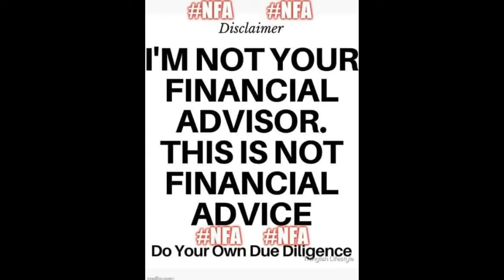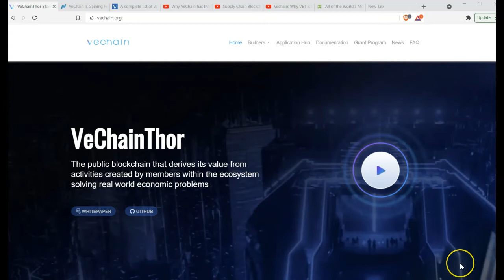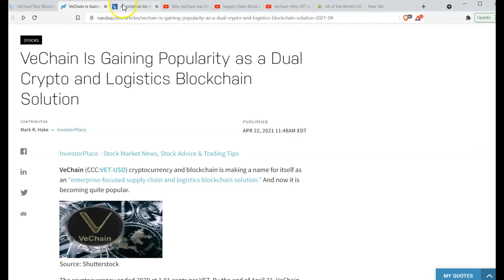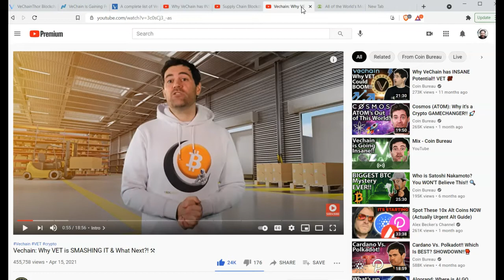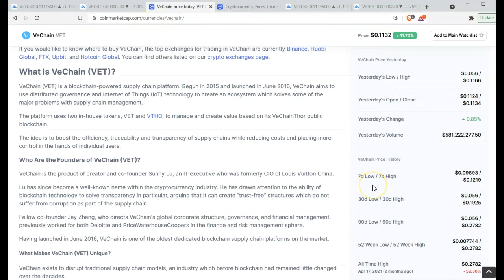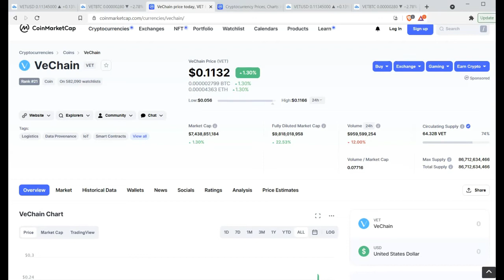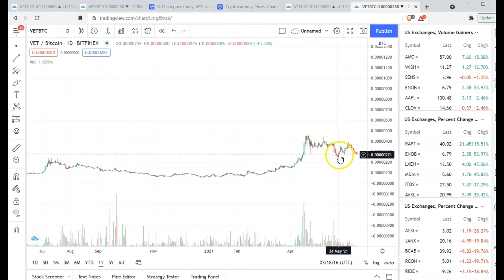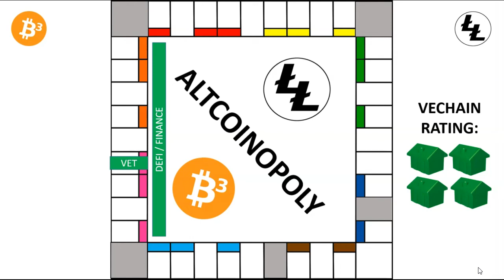Ep 035 - ALTCOINopoly Continues with a Top 25 Coin! An Important and Overlooked Business Need!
ALTCOINopoly continues with the 21st piece!

Which coin is it?
Where is it on the board?
What real world and Cryptocurrency problems is it solving?
Tune it to check out what Litecoin Leader has to say.

My mailing address:
1229 38th Ave., N., #394